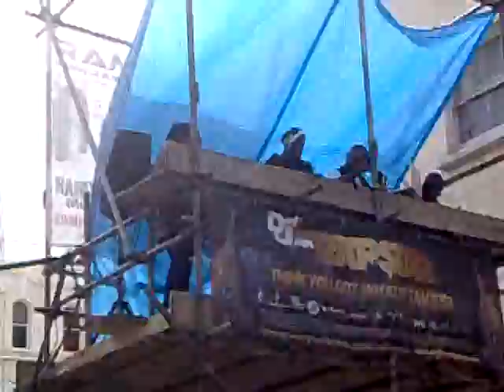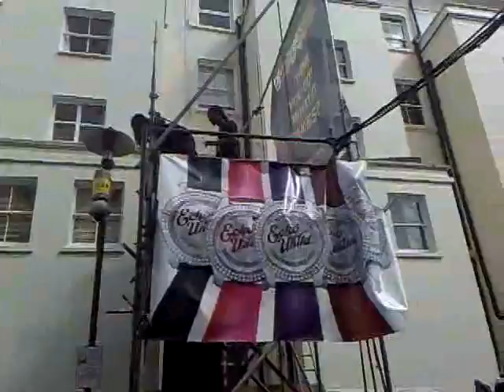Rampage Carnival 2010 Monday Bass Feast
Assisting with the sound for Rampage on Sunday and Monday for the 8th year in a row... Again what a pleasure to work with some of the most talented musical artists together with a proper loud Nexo Alpha system !!!
I've made up a montage of the street filling up from Monday at 12 till the cops and our security move in to help over 12 thousand people enjoy themselves...